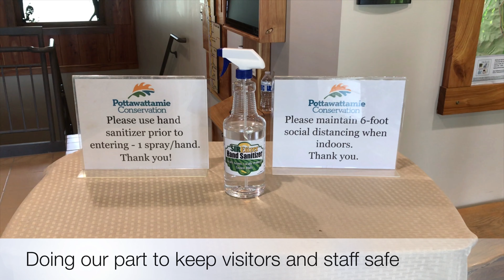Pottawattamie Conservation Precautions During COVID-19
Learn more about the steps we are taking to keep you & our staff safe during the COVID-19 pandemic.